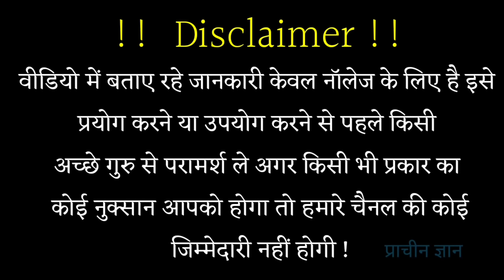भूत प्रेत जादू टोना शनि राहु केतु में इतना हिम्मत नहीं है ? की इसके रखने के बाद आपका बाल बाका कर पाए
जादू टोना से बचने के उपाय,जादू टोना टोटका,bhut pret,जादू टोने,किया कराया,chamatkari totke,तंत्र मंत्र,काला जादू,hanuman bhut pret nivaran mantra,bhoot pret jadu tona,hanuman ji ke mantar,भूत प्रेत जादू टोना टोटका तंत्र मंत्र की शक्ति घर में नहीं प्रवेश करने के उपाय,घर में बनायें चमत्कारी ताबीज,भूत प्रेत जादू टोना आपको छू भी नहीं पायेंगे,आपको छू भी नहीं पायेंगे,meghraj ke ramban totke,मेघराज के रामबाण टोटके,सफल चमत्कारिक घरेलू उपाय,जादू टोने से बचने का उपाय,भूत प्रेत आत्मा भगाने का तरीका,भूत प्रेत जादू टोना टोटका से बचने के उपाय,tone totke se bachne ke upay,tone totke se bachne ke liye upay,जादू टोना से बचने का उपाय,जादू टोना से बचने की दुआ,kala jadu tona se bachne ke upay,क्या है भूत प्रेत जादू टोना से बचने का उपाय,जादू टोना टोटका से बचने के उपाय,जादू टोना टोटके से बचने के उपाय,tona totka se bachne ka tarika,भूत प्रेत जादू टोना.

video is for educational purpose only.Copyright Disclaimer Under Section 107 of the Copyright Act 1976, allowance is made for "fair use" for purposes such as criticism, comment, news reporting, teaching, scholarship, and research.
Non-profit, educational or personal use tips tha balance in favor of fair use हम अपने इस चैनल में प्राचीन भारत के गुप्त जानकारी एवम अलौकिक रहस्य को वीडियो बनाकर आप सभी दर्शक तक यूट्यूब के माध्यम से फ्री में पहुंचा रहे है आप भी चैनल के साथ जुड़कर लाभ ले सकते है . हमारे इस चैनल में टोन टोटके, मंत्र, एवम सरल उपाय से जिंदगी के परेसानियो से निकलने का मार्ग दिखाए जाते है .